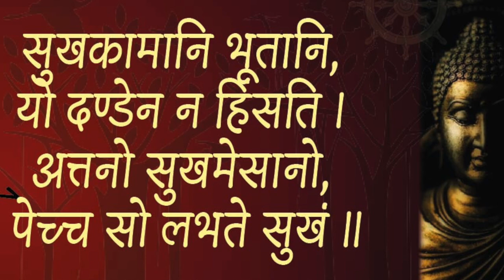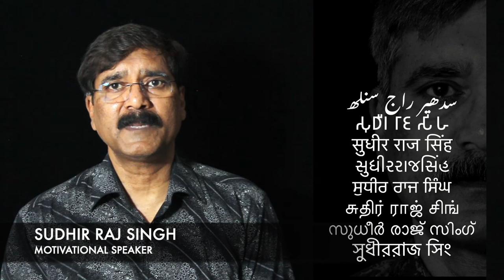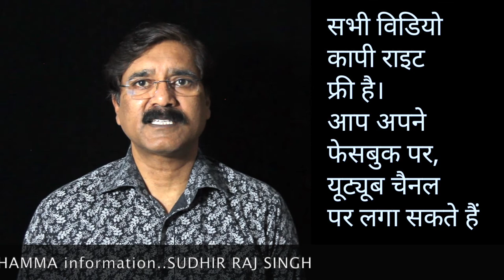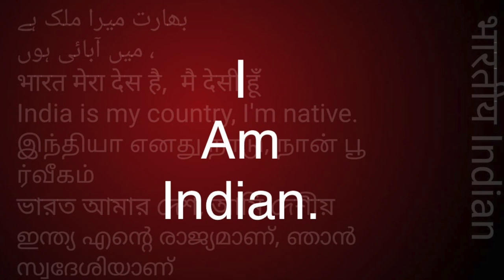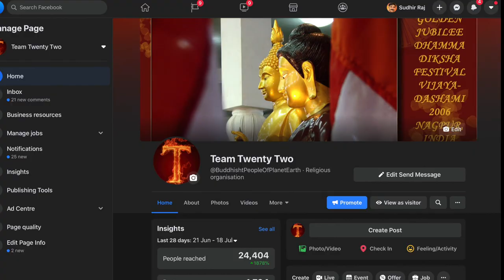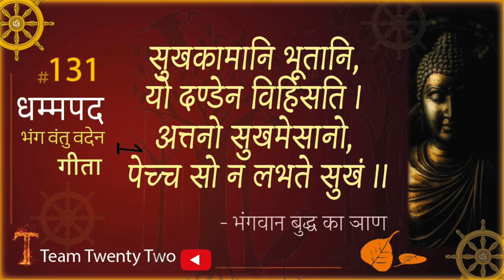Dhammapada 131 धम्‍मपद, / ダンマパダ/ ধম্মপদ/ ધમ્મપદ/ ਧਾਮਪੱਦਾ/ ธรรมบท/达马帕达/ دھمپاڈا/Sudhir Raj Singh/Pali